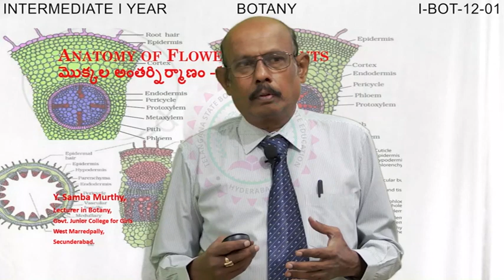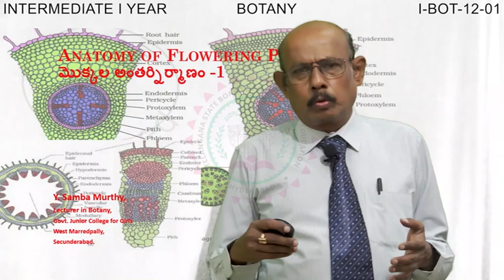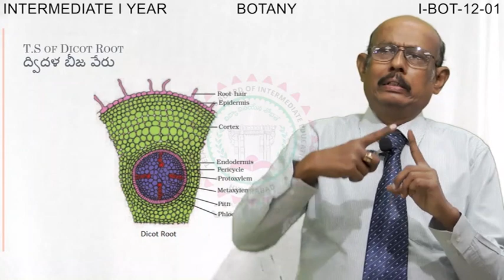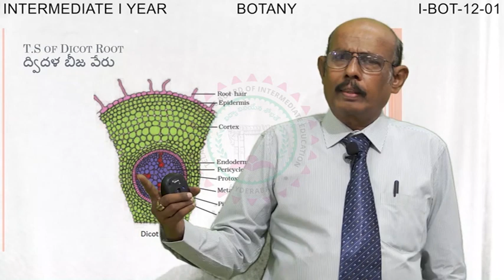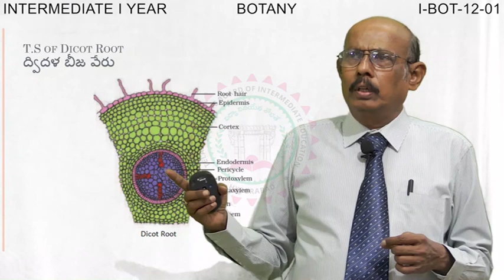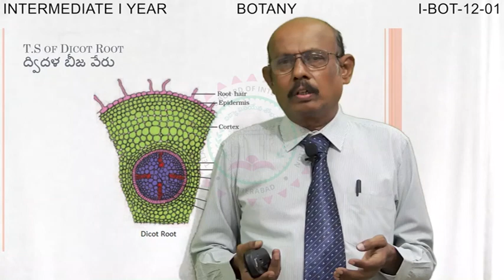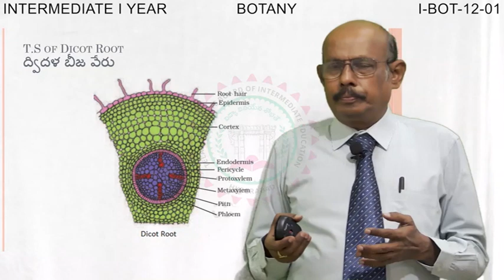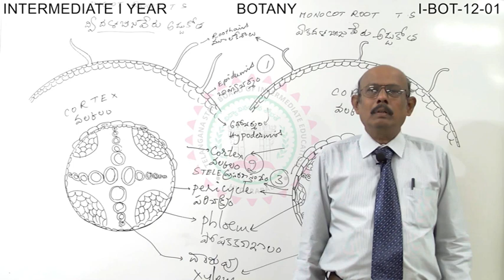I BOT 12 01 ~1-BOTANY